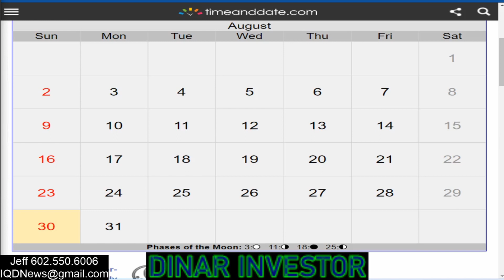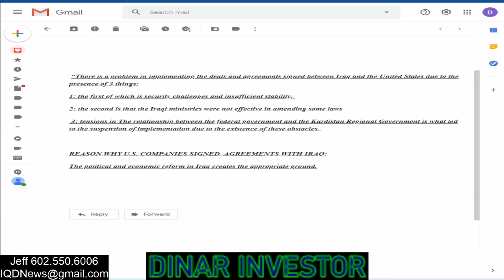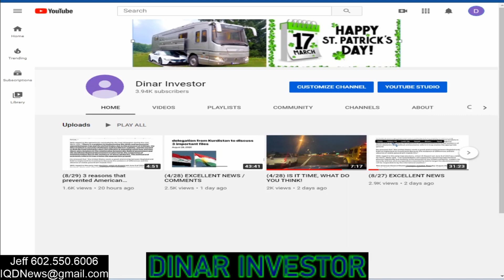(8/30) IRAQ DINAR: THE TRUTH